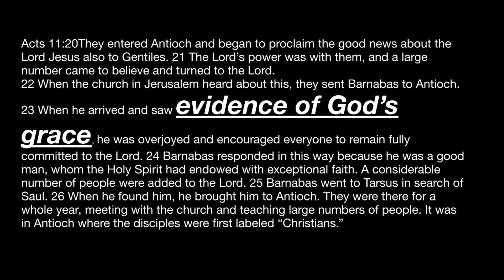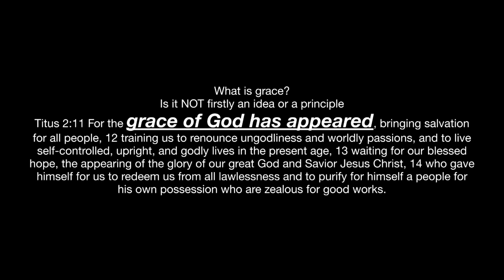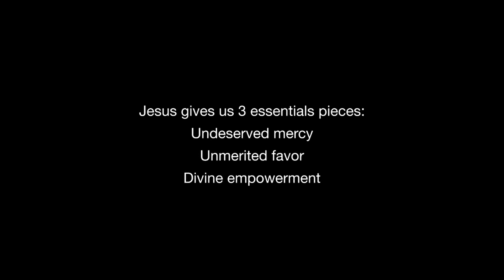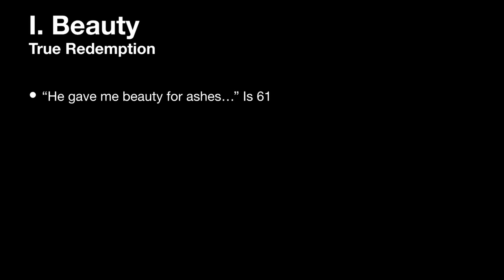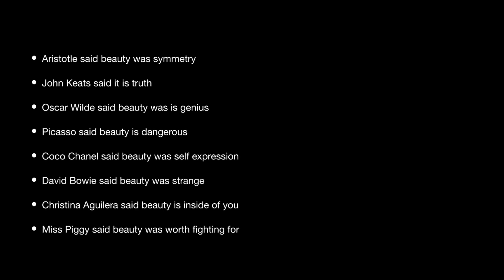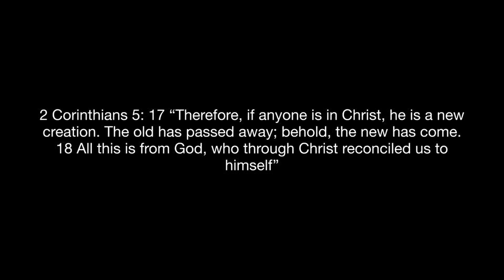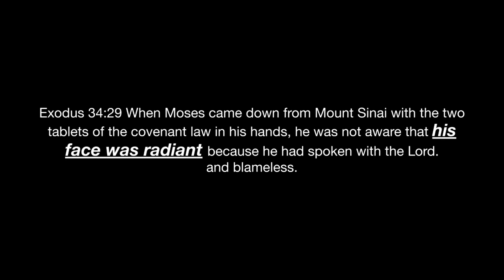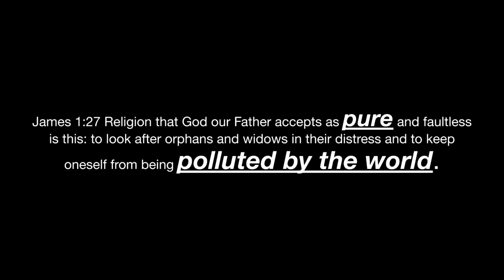Origins // Final Conversation ~ Chris Wienand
As we finish our Origins series, Chris lands the series with two main ideas:

1) Beauty
2) Radiancy